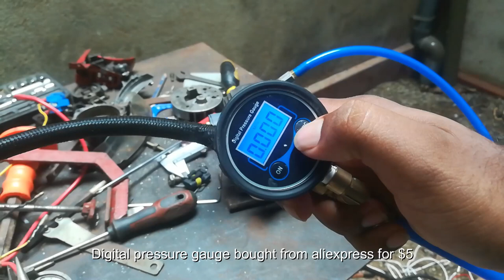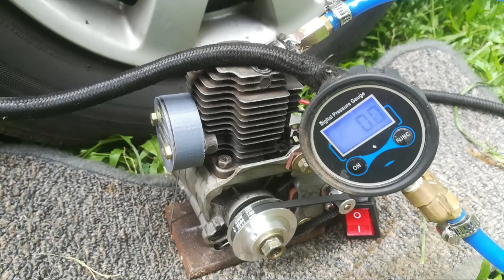Durable Tire Inflator/Compressor from 2 Stroke Engine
This tire inflator made from old grass cutter engine. This is much more durable than cheap plastic compressors. Also, those cheap inflators cannot fill a tire over 25psi. With digital pressure gauge, tire s can be inflated to correct pressure. Most cheap analog gauges do not indicate aproximate values.